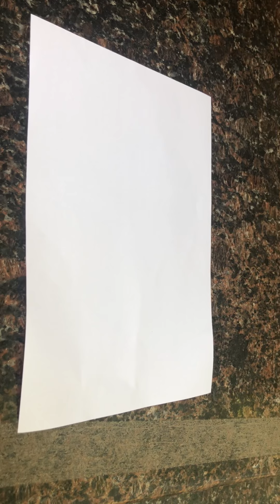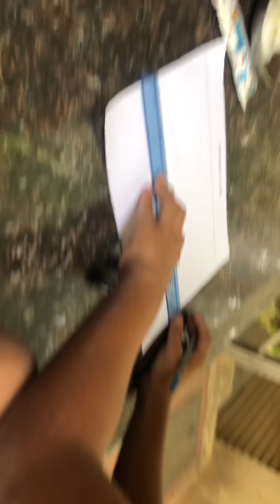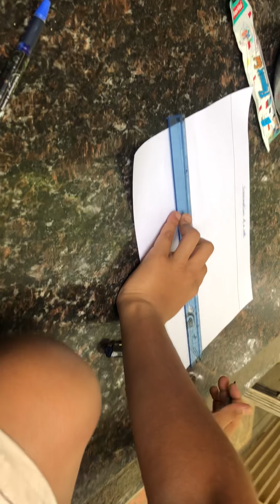Observing how a green gram seed becomes into sprouts.(Day 2)